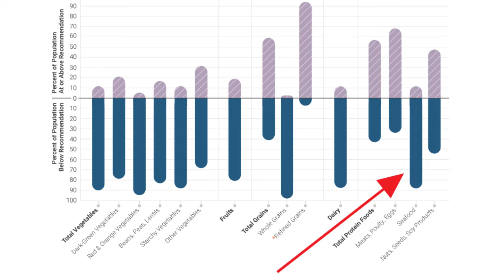Register for Dietary Guidelines Webinar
Make sure you're registered for the Virtual GSMC Conference and Webinar Series here: Bit.ly/gsmc2021